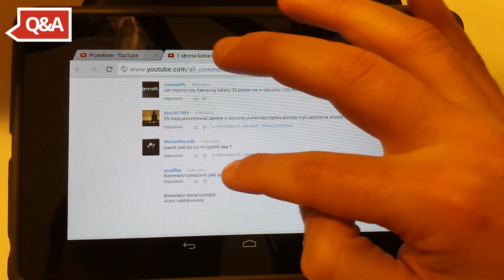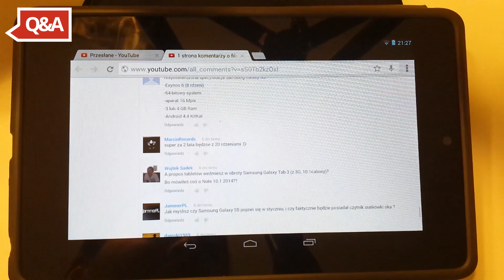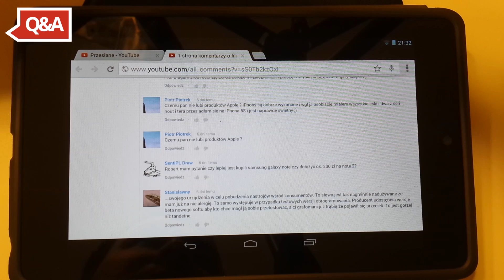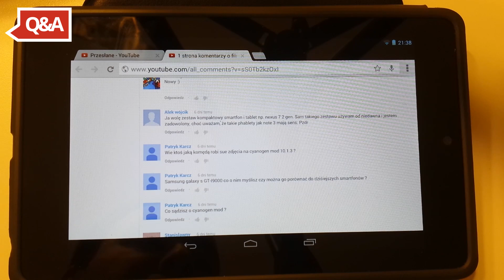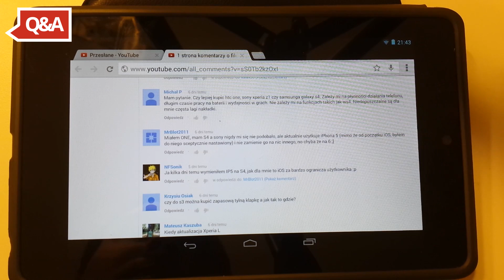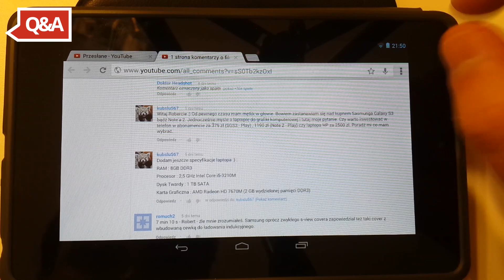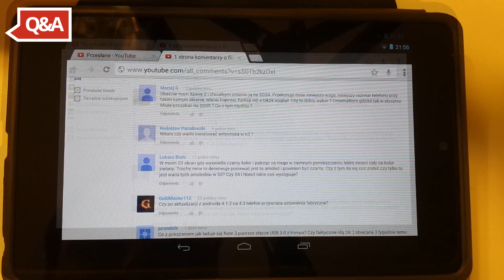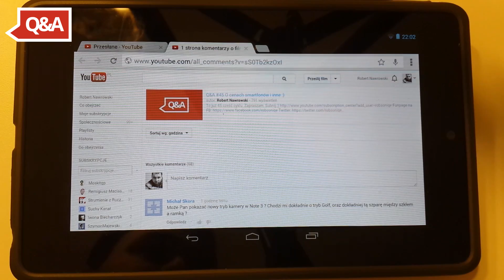Q&A #46 Trochę o Note 3 i trochę o innych Samsungach | Robert Nawrowski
Dłuzej niż zwykle. Mam nadzieję, że wytrwacie do końca.

Grafika by: @JullietteKai via Twitter Promocyjne ceny smartonów:
do 2500 zł Zobacz moje inne filmy